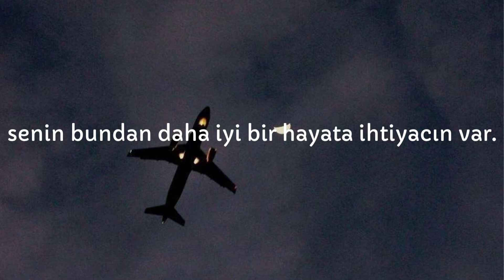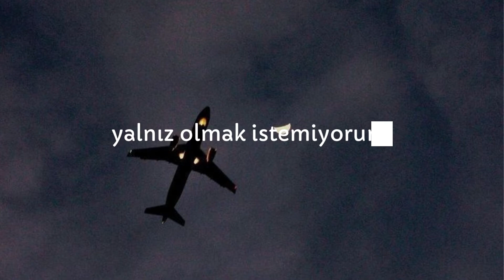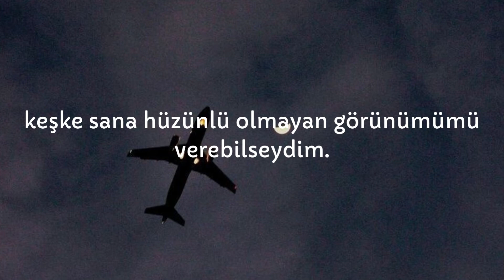Glass Animals - Heat Waves [Türkçe Çeviri]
Herkese Merhaba. Bu seferde Bir arkadaşımın benden istediği şarkıyı çevirdim. Like atarsanız sevinirim. Umarım videoyu beğenirsiniz iyi seyirler...
İstek şarkılarınızı yorumlara yazabilirsiniz.